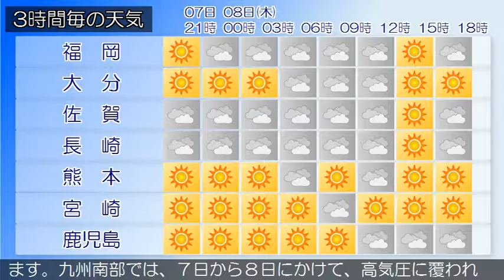2016/12/07 九州地方の天気予報 夕